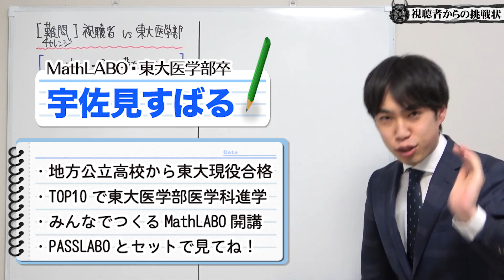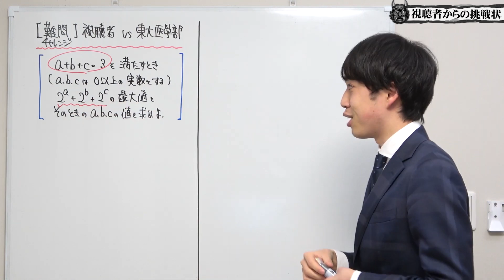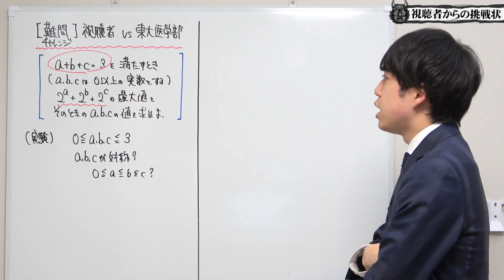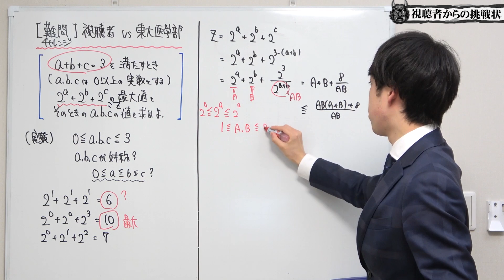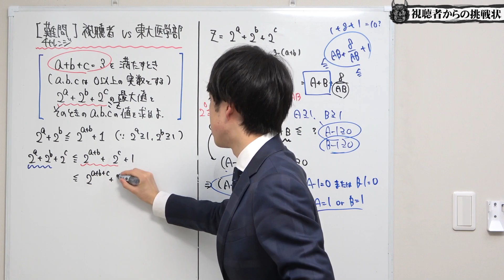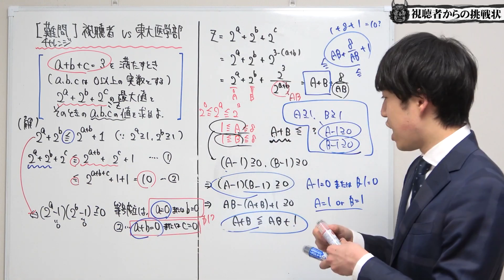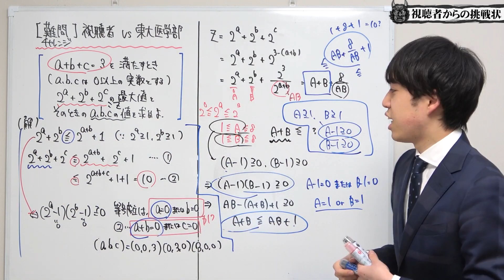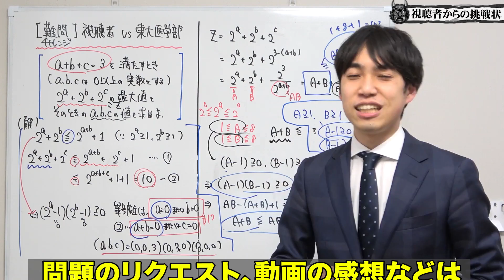【史上初】数学ノーカット検証（視聴者vs東大医学部）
１つ１つチェックして、役立つものは動画にしていきますね^ ^